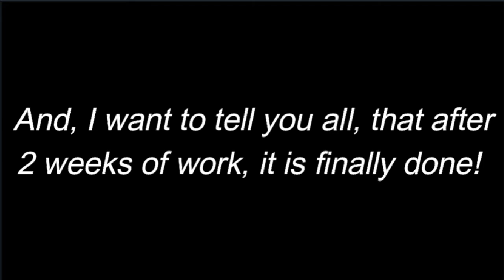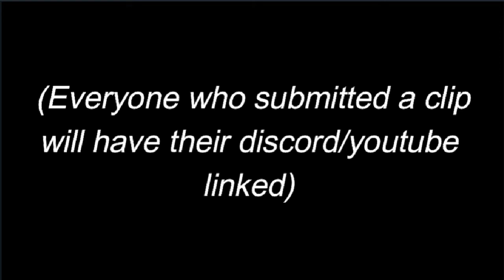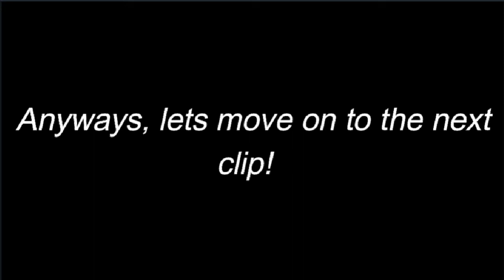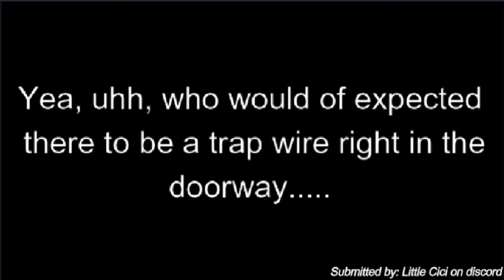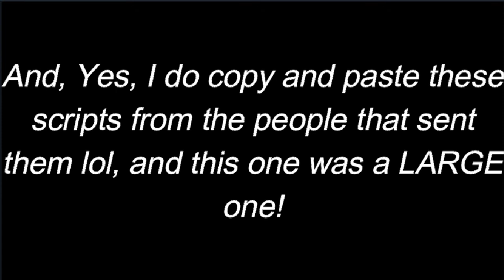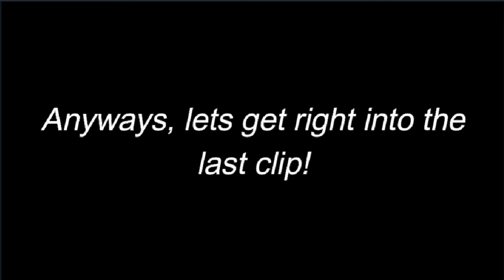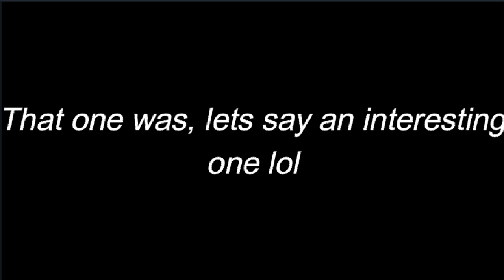Short Clips are Finally Done! Revealing them in this Video!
hi guys, this video took me so long to make, so a like and a sub would be really helpful! Also here are the links and tags for the people who sent me the scrips!:

Short Clip 2: LittleCiCi123#0019 on discord